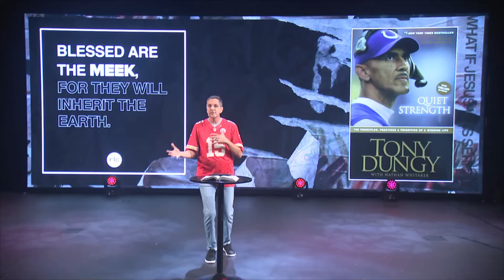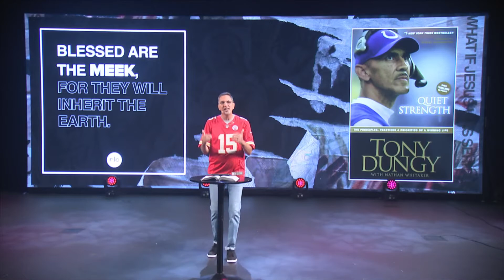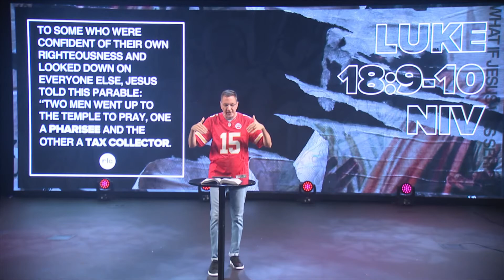Blessed are the Meek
In part four of, What if Jesus was Serious? Rusty George continues our look into the beatitudes, and specifically, Blessed are the meek, for they will inherit the earth. What does it mean to be meek? Why does the word meek have a negative connotation? What does inherit the earth mean? All these questions and more are answered in week four of What if Jesus was Serious?.